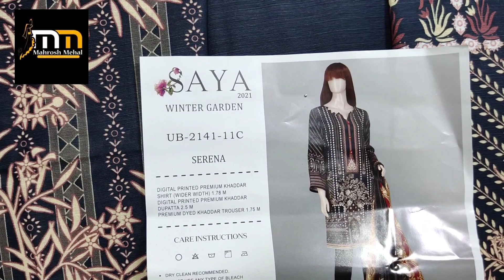Saya Winter Clearance Sale 2021Flat 40%OFF With Price/Sale Saya Unstitched Suit/onlineMahrosh Mehal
Saya 3 Piece Khaddar Vol 2 winter garden
Saya 3 Piece With A beautiful Collection
Premium Digital Printed Khaddar
▪️Digital Printed Premium Khaddar Shirt
▪️Digital Printed Premium Khaddar Dupatta
▪️Premium Dyed Khaddar Trouser
1️⃣2️⃣ 3 Piece In Set
Wholesale Price For One Set Rs: 2000- Only
Retail Price Of 3 Piece Rs: \-3300
Mahrosh Mehal fsd
Very Limited Stock Available On Booking So Kindly Confirm Your Orders FAST
how to onlin clothes bussines